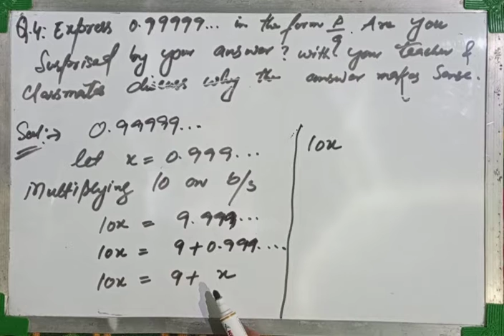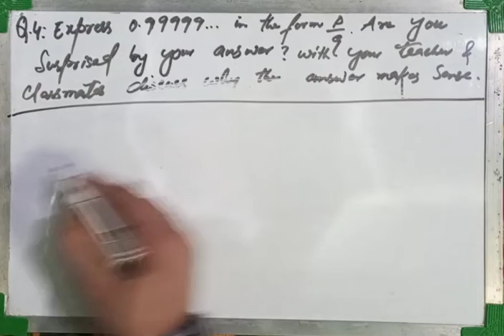express 0.99999.. in the form p/q.are you surprised with your answer q no 4 ex 1.3 9th